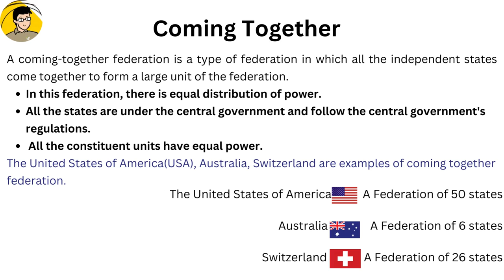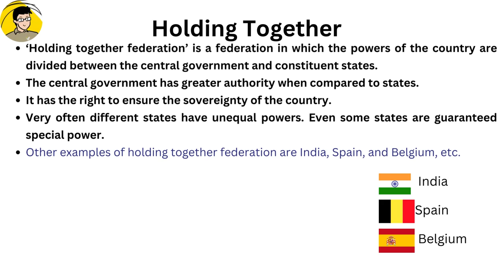Introduction to Federalism Ep.2 / Coming Together Federation and Holding Together Federation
After watching my videos, viewers will be able to –
• Understand the basic concept and skills of Social Science.
• Apply the basic concept and skills of Federalism.